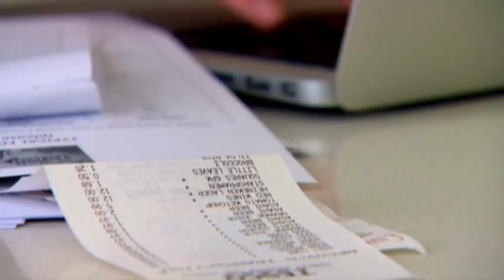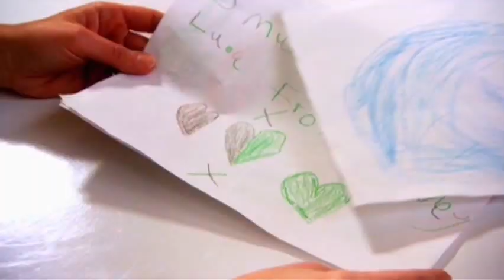Lucy Jones Dietitian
Snippets of work from Lucy Jones.
Showreel